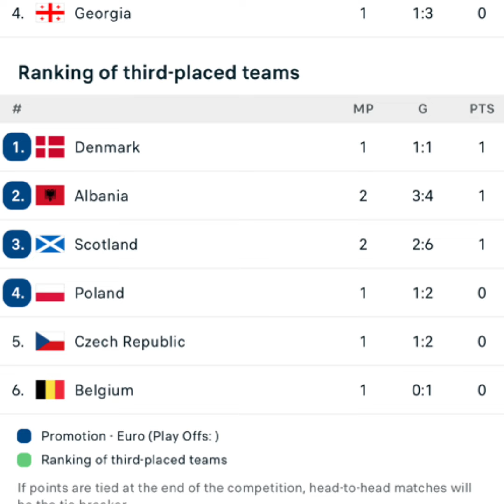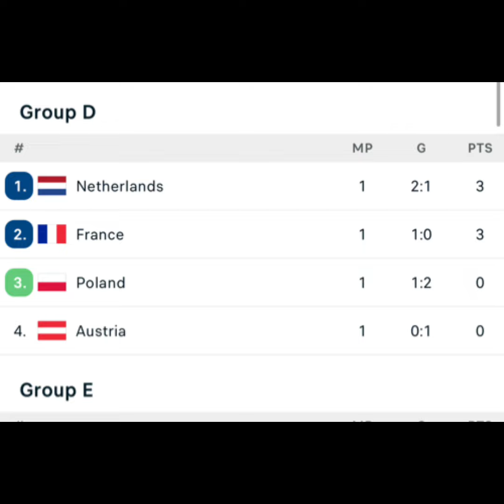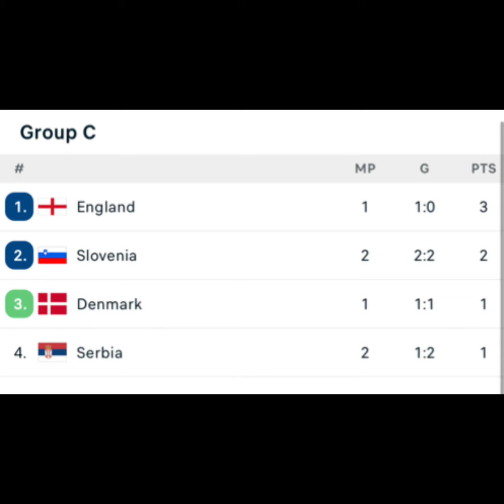E bujshme/ Shqipëria kualifikohet nga grupi i EURO24 edhe me një barazim kundër Spanjës, ja llogaria